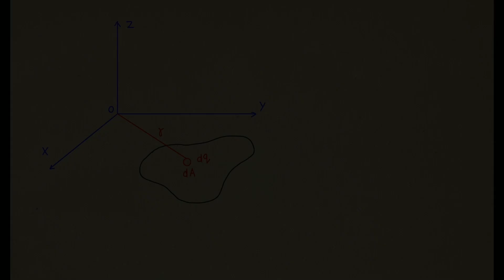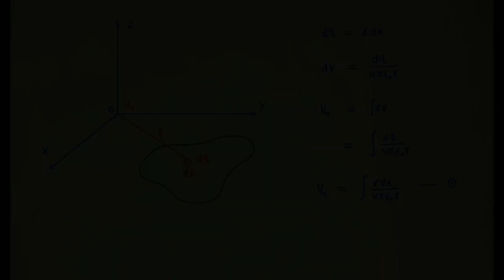Pathfinder solution | chapter 14 | Q 1 | Magnetic field due to rotating charge on a lamina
The electric potential due to charge on a lamina is given. now the lamina is rotated about an axis and we have to find magnetic field at the same point due to rotation of charge.